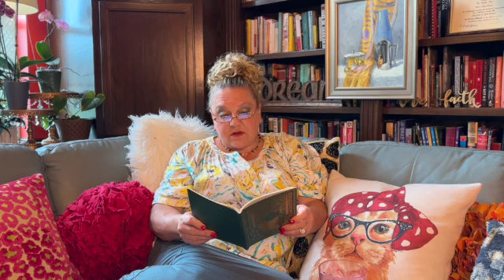Sweet Scoop™ Growing in Mature Christian Faith/Serving The Kingdom Episode 8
In this 8th episode of "Sweet Scoop" ™ I am discussing some thoughts about my journey in seminary. This week we have been studying 1st and 2nd Peter and John 1, 2 and 3. This bought up a need to read The Book of Enoch and to really ask for the Holy Spirit to reveal to me what the Scripture is revealing to me for my life. It's a lot but the big part is a tie end from last week with The Book of James; Faith is great and yes we have to believe in Jesus and profess that to be saved however we also have to live a life reflective of the ways that Jesus showed us in how to treat one another. Works are important ,and to have a faith that saves it must be alive in Christ...in what we say, how we respond to trials and tribulations...in deep study of Scripture, in perseverance and on these things is what we will be judged on. The "good" life is , or I might say THE SWEET LIFE™, is a life based on studying scripture, working on helping others in need, persevering with unwavering faith and asking God for wisdom. Seeking the Holy Spirit in everyday...all day for guidance. This is the way that we grow in our relationship with God and serve His kingdom here in our earthly lives.  I appreciate you watching too! Every week I learn more and more and I thank you for allowing me your time to share that! :)
I am delighted to hear from you as well and how and what you are doing during our "springtime" getting closer to and always striving to be more like Jesus Christ! I hope you will find some value in my thoughts this week and that it will give you something to think about as we go through Lent together.
I look forward to seeing you on the channel as well and hope you have a "sweet" week!
Take Care & Stay "Sweet!"
~A:)